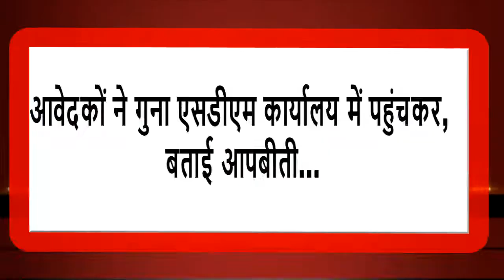GUNA (M.P.) : शिकायत निवारण शिविर में, कई बड़े-बड़े कॉलोनाइजरों के नाम, शिकायती आवेदन में आये सामने